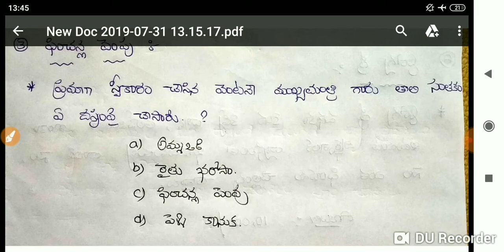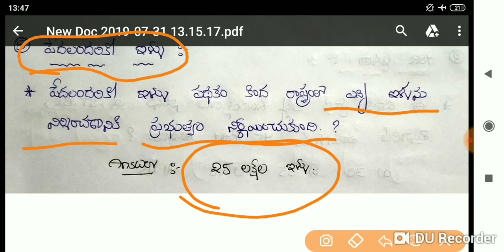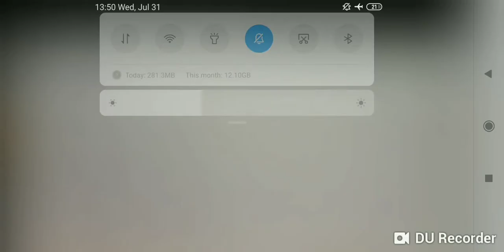AP గ్రామ సచివాలయాలు TOPIC-2:-"నవరత్నాలు"BITS రూపంలో వివరణతో|| గ్రామ,వార్డు సచివాలయాలు సిలబస్ఆధారంగా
NOTE:-
 sir I did a mistake...మొన్న జమ్మలమడుగులో జరిగినటువంటి రైతు కమిషన్ లో గౌరవ ముఖ్యమంత్రి వైఎస్ జగన్మోహన్ రెడ్డి గారు ..రైతు ఆత్మహత్య చేసుకున్న వారికి 5 లక్షల నుంచి 7 లక్షల కు పెంచారు..రైతు కమిషన్ చైర్మన్ గా ముఖ్యమంత్రి ఉన్నారు.. Thank you

dsc latest news, breaking news, competitive exams latest news, exams latest updates, DSC, tet, constable, si, banks, appsc, groups, rrb,మొత్తం వీడియోస్ ను సబ్జెక్ట్ లు పరంగా దేనికి అది విభజించి playlist లు తయారు చేసి ఈ క్రింది లింక్ లలో ఇవ్వడం జరిగింది.👇